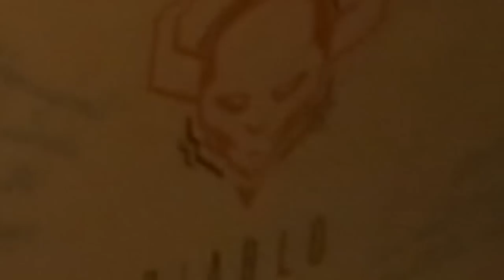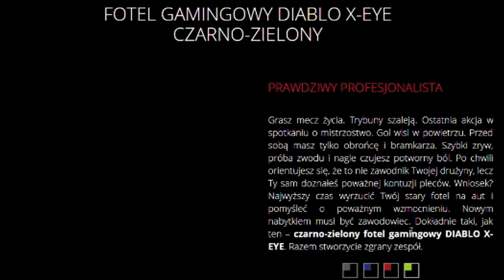NAJLEPSZY FOTEL DO GRANIA! [DIABLO]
Siemanko! dzisiaj chciałbym wam pokazać bardzo fajny fotel do grania w gry :D
 Nie zapomnij o ocenieniu filmu :P